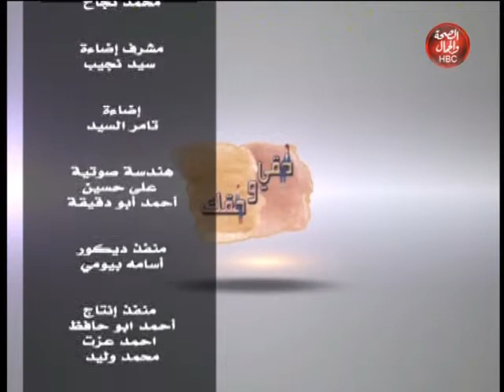حقى وحقك I العلاقة بين الرجل والمراة وتاثرها بالندية 2020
قناة_الصحة_والجمال# برامجنا